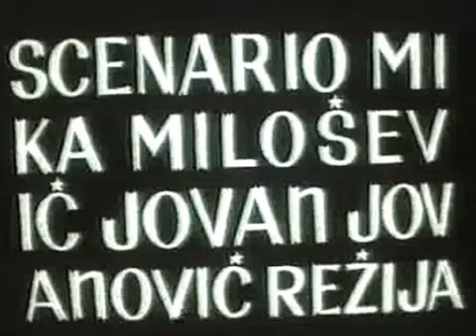Јован Јоца Јовановић: Колт 15 ГАП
Купим Отпатке Лижем Тањире 15 Година Активно, Пасивно...

У овом филму главну и једину улогу играо је гробар капитализма, марксиста, металостругар Станоје Ћебић, човек који је променио 150 предузећа и 180 запослења у земљи и иностранству, супростављајући се експлоатацији.

„Колт 15 ГАП“ је настао после филма „Млад и здрав као ружа“. Филм је на класичној Јовановићевој линији из тог периода: анализа контрадикција југословенског пута у социјализам и југословенског друштва тога времена.

Режија: Јован Јоца Јовановић